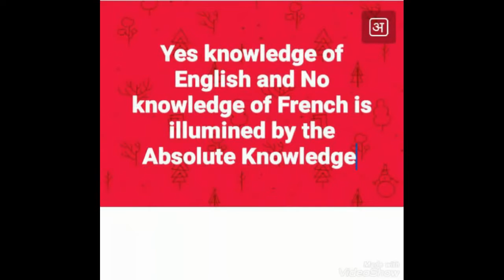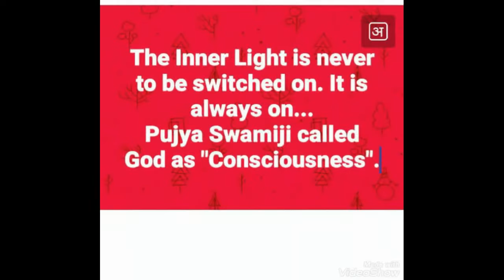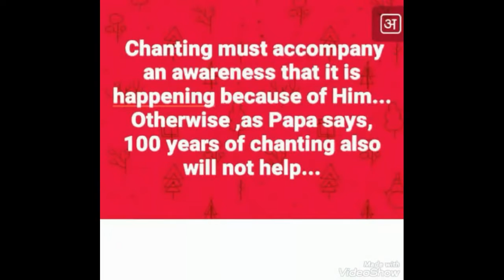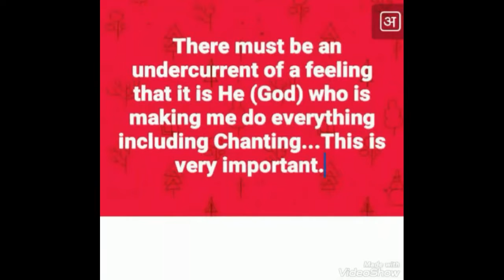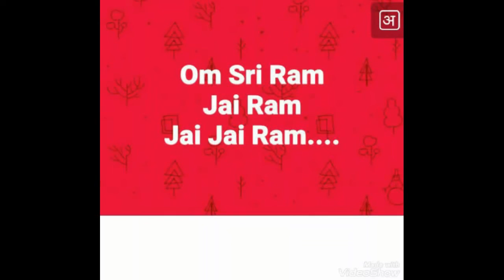The Gist 24 May 2020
There must be an undercurrent of a feeling that He is responsible for whatever I am doing, including chanting. This is very important...Otherwise as Papa says, even 100 years of chanting will not help...